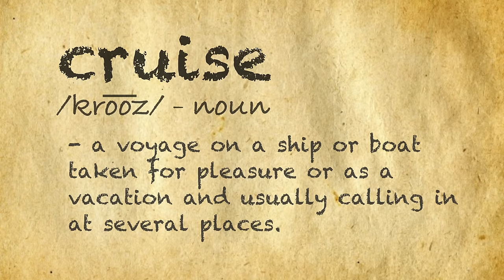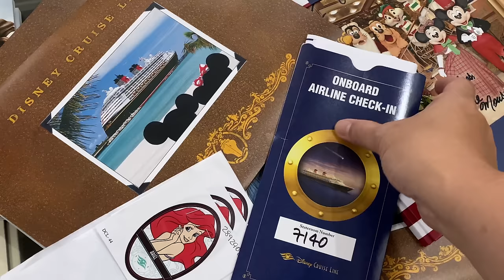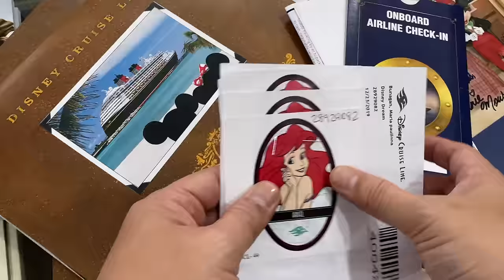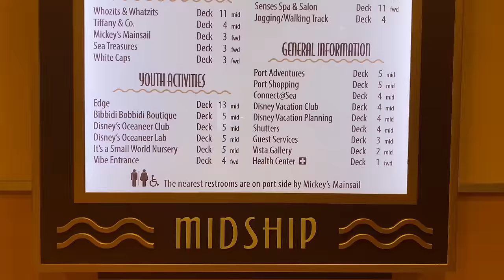BitoyStory 22: “DISNEY CRUISE EXPERIENCE”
YIKES!

✌🏼 Sorry BSS, hindi ko naihabol nu’ng Friday! Anyway, sisiguruhin kong sulit ang paghihintay n’yo.

Kung bored na kayo sa bahay, hayaan n’yong makatakas muna ang mga isip natin. Ibi-biyahe ko kayo at sagot ko... ANG KUWENTO!

Kung hindi n’yo nahulaan ang clue na nasa jacket ko from the last vlog, ito na ‘yun! ‘I’m sharing with you our latest (and hopefully not the last) DISNEY CRUISE EXPERIENCE with the family.

Sa mga magtatanong kung “MAGKANO”, click here and find out EVERYTHING else you want to know:

Sana ma-inspire kayo to never give up on your dreams kahit sa panahon ng pandemic.

We’re still in community quarantine so kung hindi naman importante ang mga gagawin n’yo, just StayHomeStaySafe and enjoy the video! 🙏🏼